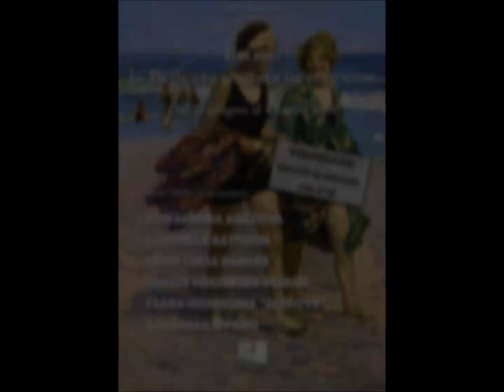Estate: la Bellezza mutata in stagione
Mostra collettiva (21 giugno - 4 luglio 2024)

Espongono:
- Aleksandra Arazova
- Gabriella Battistin
- Erida Lucia Harcke
- Renate Merzinger-Pleban
- Clara Quaresima "Altrove"
- Gabriella Siviero